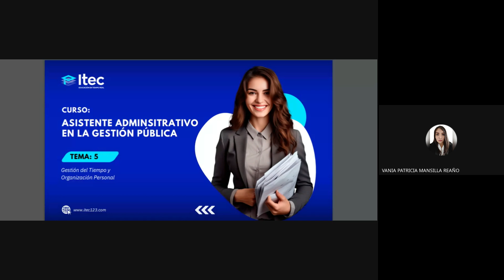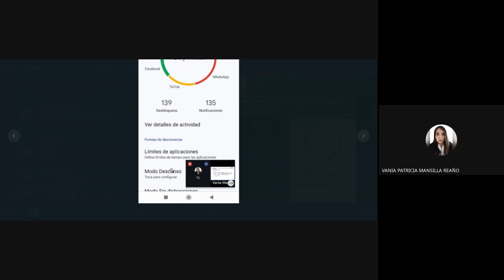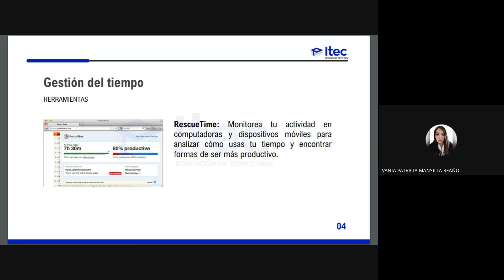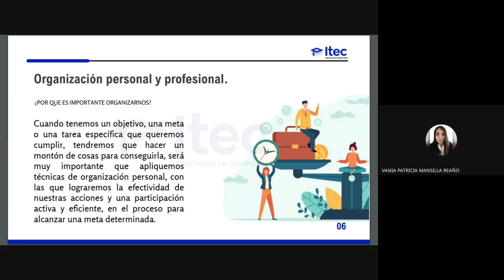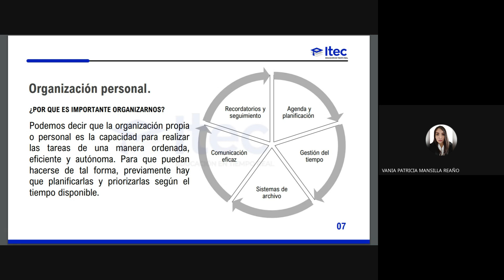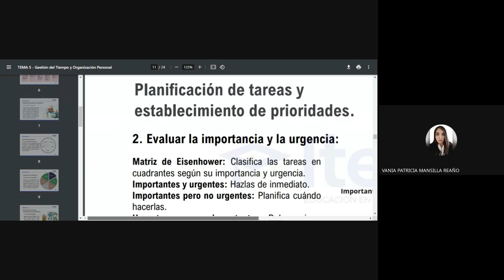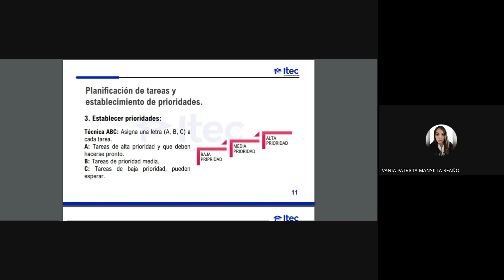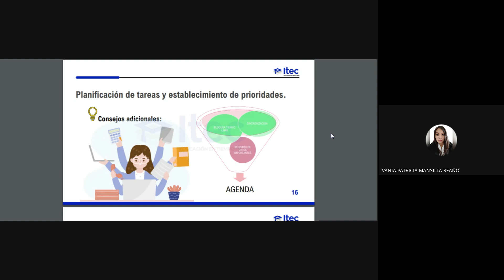CLASE N°5 ASISTENTE ADMINISTRATIVO EN LA GESTIÓN PÚBLICA (JULIO 3 - 2024)